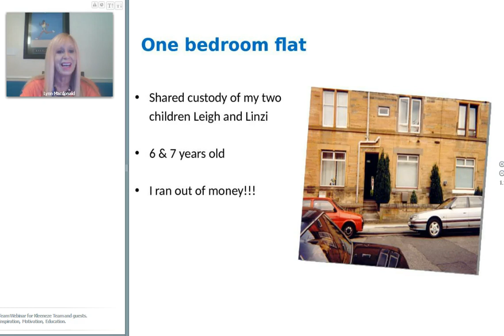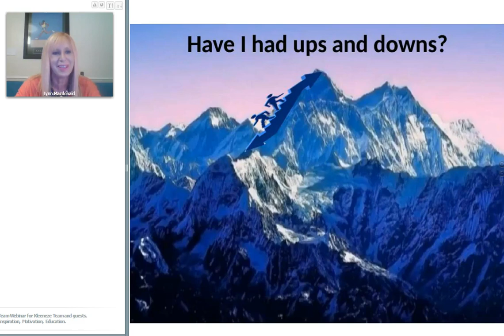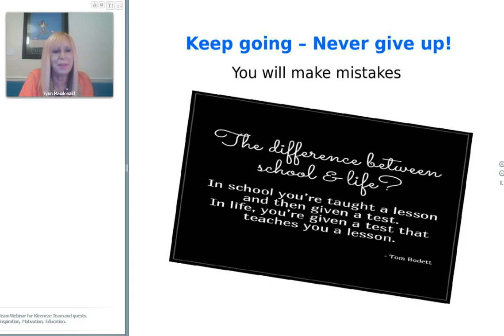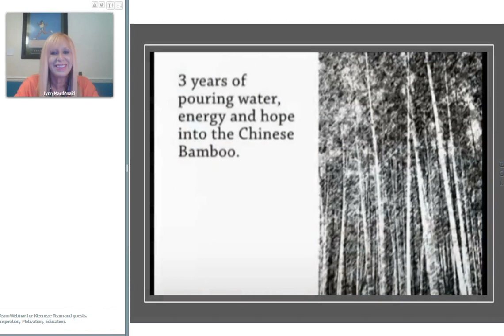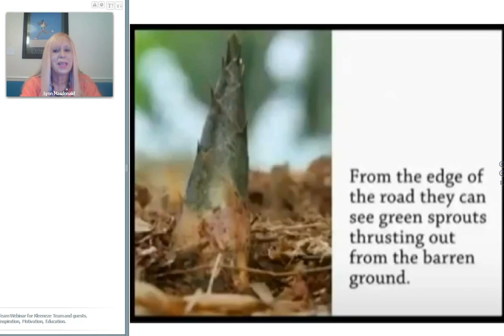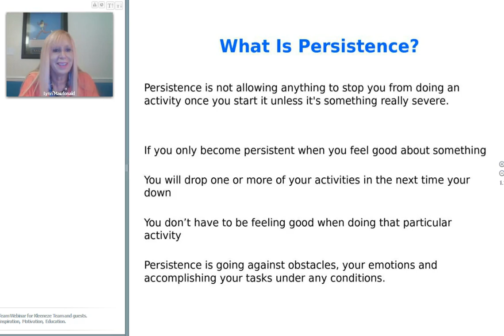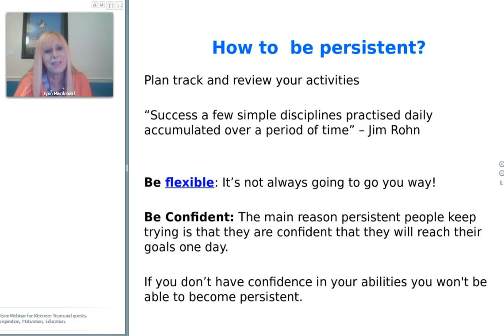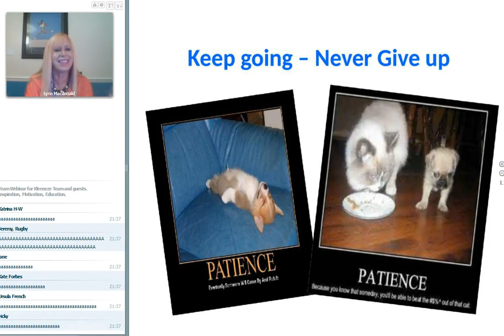Lynn Macdonald 7 Nov 2017 - New Team Webinar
Lynn Macdonald

This is the place to  come to if you are looking for:
kleeneze company
Kleeneze Scam
Kleeneze Global
Kleeneze International
Kleeneze Europe
How To Start Kleeneze
Kleeneze wales
Kleeneze UK

kl891663